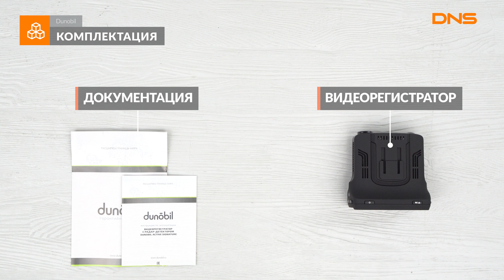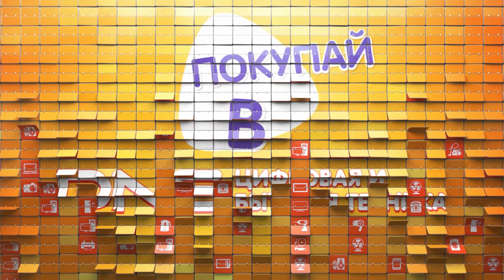Распаковка видеорегистратора Dunobil Active Signature / Unboxing Dunobil Active Signature